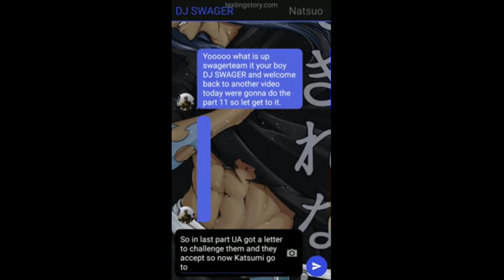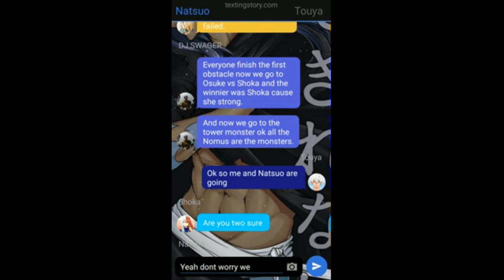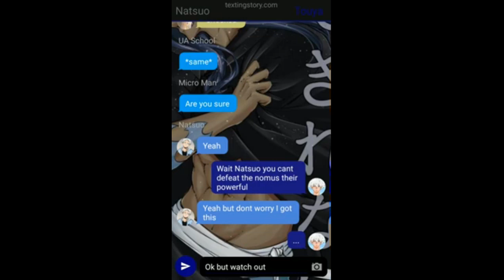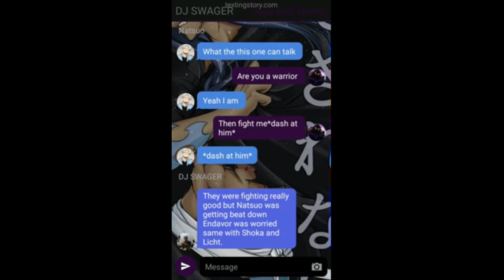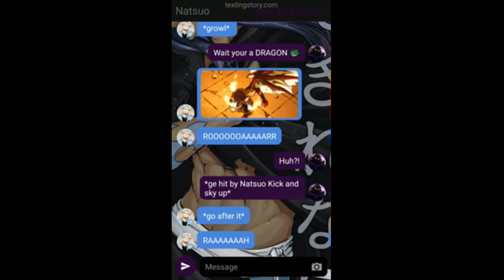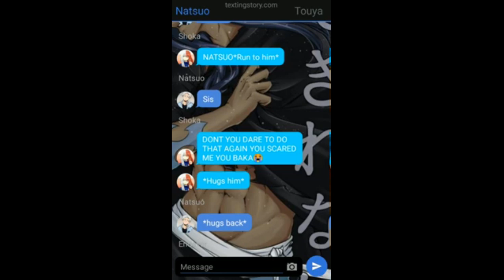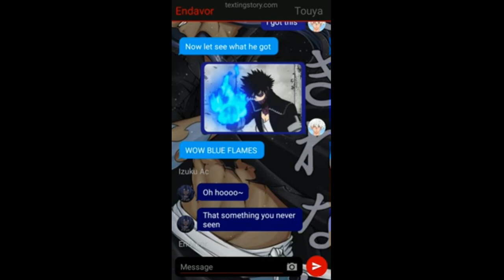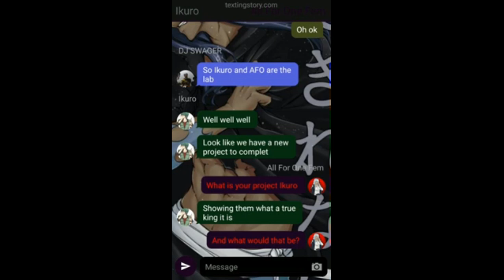The only boy with a quirk part 11 The 100 nomus and the King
Hey guys I made a part 11  hope you guys like it oh and I put a music anime battle ost.